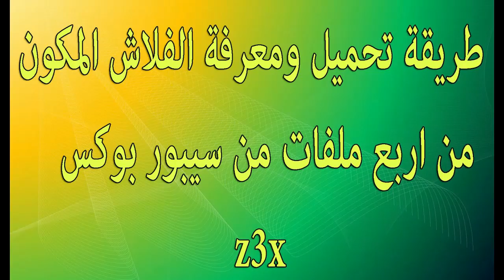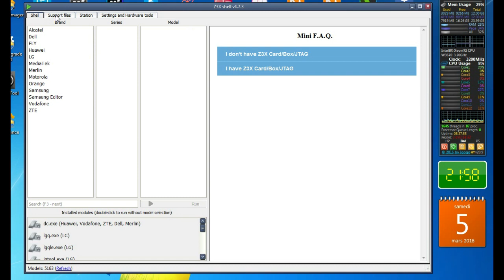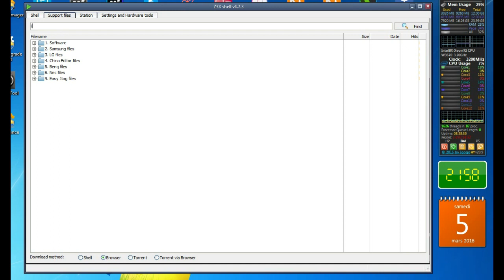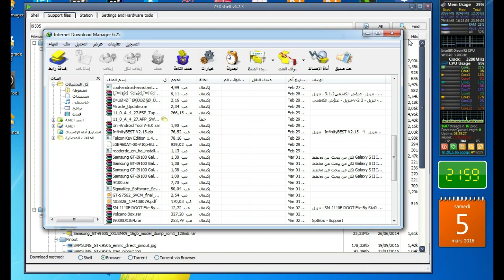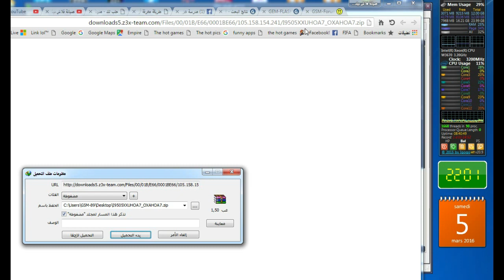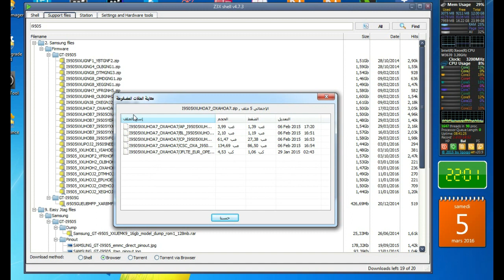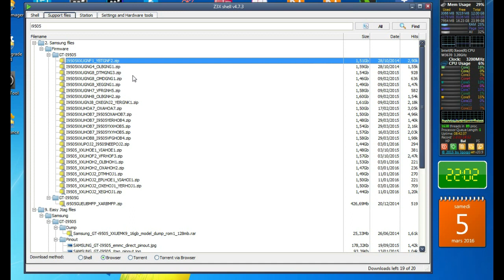طريقة تحميل ومعرفة الفلاش المكون من أربع ملفات من سيبور بوكس z3x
طريقة تحميل ومعرفة الفلاش المكون من اربع ملفات من سيبور بوكس z3x